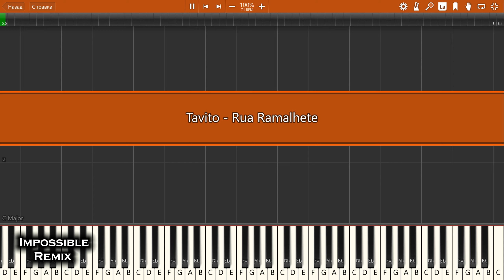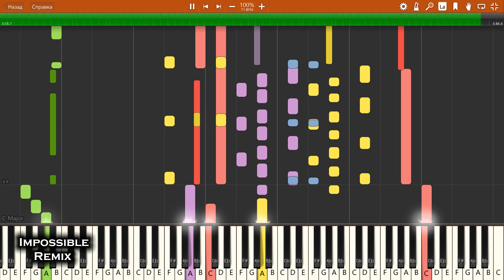IMPOSSIBLE REMIX - Tavito - Rua Ramalhete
Tavito - Rua Ramalhete - IMPOSSIBLE PIANO REMIX